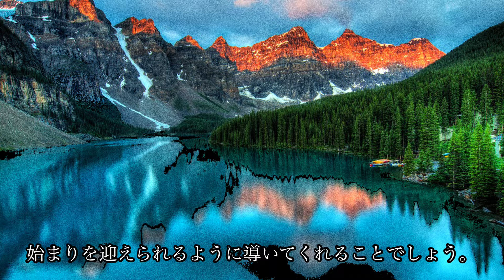「夜の星空瞑想：嫌なことを手放し、穏やかな眠りへ誘うリラックスBGM」​⁠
静かな夜が訪れ、今日の疲れや心の重荷を優しく解放するための夜の瞑想に身を委ねましょう。まず、心地よい場所を思い浮かべ、そこに心を運びます。その場所はあなた専用の安らぎと平和が広がる場所です。想像の中でその空間に包まれ、安心感を感じてください。